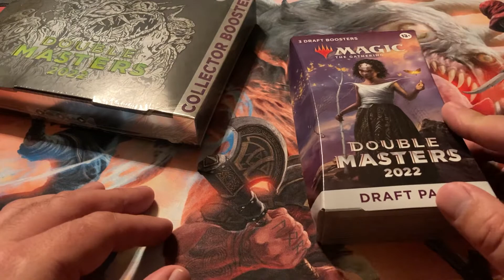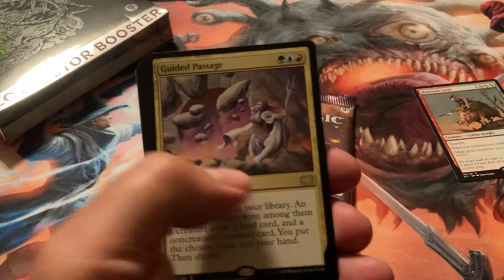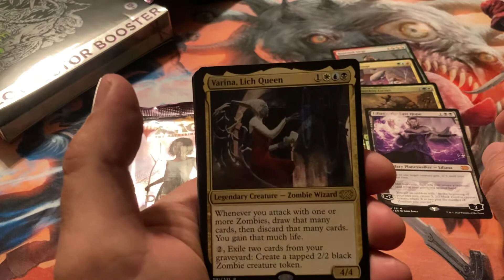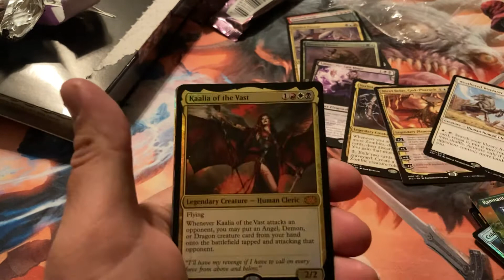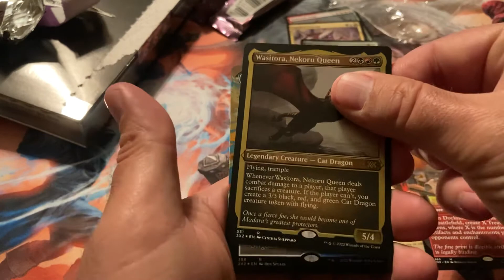MTG, Double Masters Opening!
3 draft boosters and one collector! Thank you Walmart when my LGS is out!